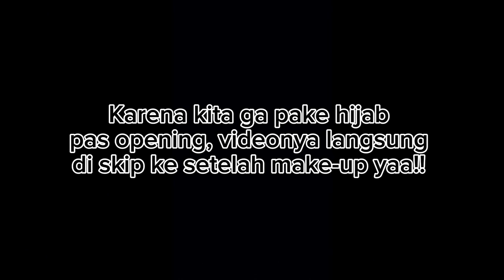[POP-CAM] Wisuda Diana di Universitas Andalas